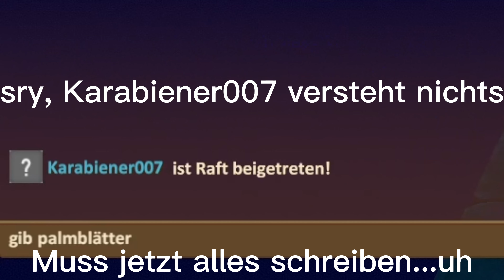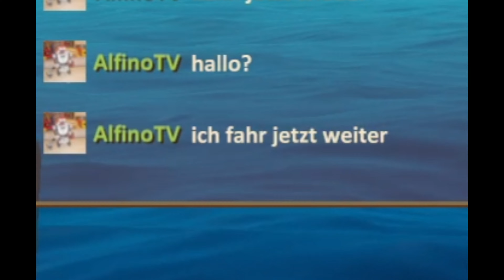XXL Folge Raft mit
Hier kommt eine etwas längere folge Raft, da die Ander so kurz war...

Schaut gerne bei @Karabiener007      @squidgamer9102    und bei @elisaskochbastelunduberras3414   vorbei.

Lasst ein Like und Abo da, und vergesst nicht die Glocke zu aktivieren um die nächsten Folgen nicht zu verpassen... Würde mich sehr freuen!